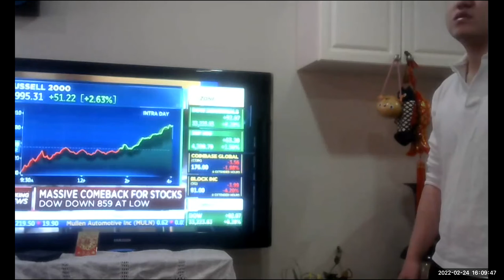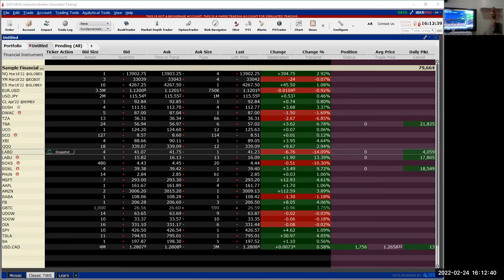Real Time ETFs Trading and ZOOM webinar Ready to go live worldwide Trading Feb. 24 2022